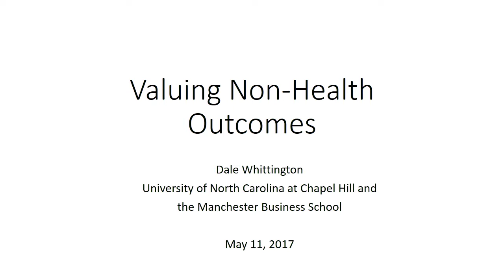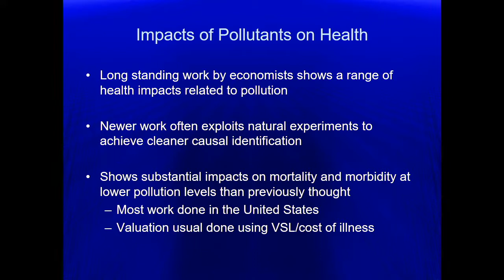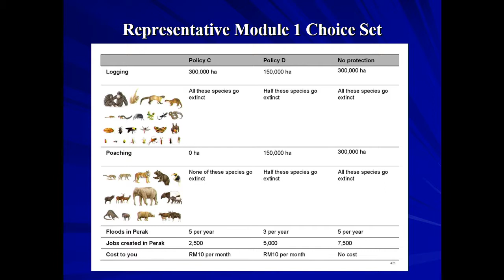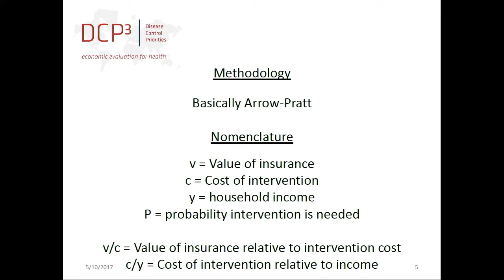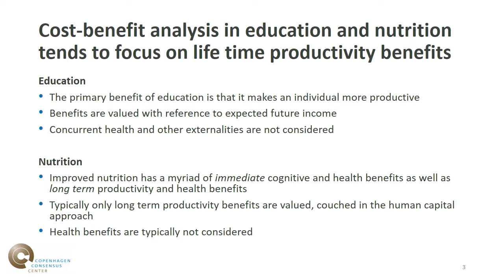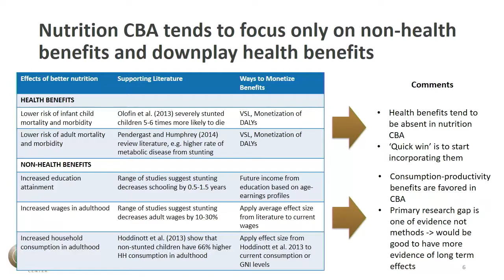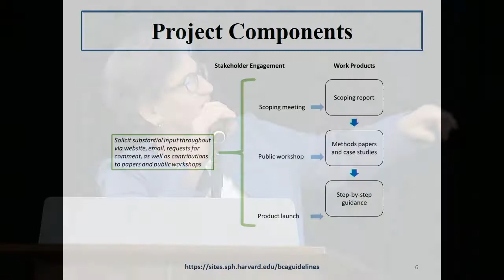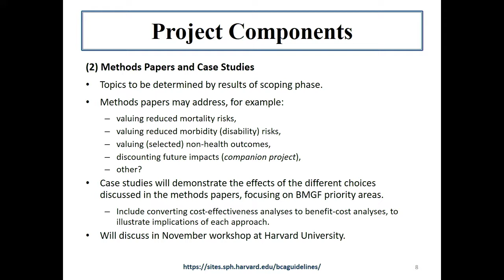BCA Scoping Workshop (May 11, 2017) - Session 5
The fifth of five videos in a one-day workshop discussing the scope of the benefit-cost analysis guidelines project, including current practices, barriers to its conduct, and key challenges to be addressed.

In this session:
Approaches for Valuing Non-health Outcomes (Maureen Cropper, Chair)
•  Dale Whittington (University of North Carolina)
•  Richard Carson (University of California – San Diego)
•  Dean Jamison (University of California – San Francisco)
•  Brad Wong (Copenhagen Consensus Center)

What We Heard